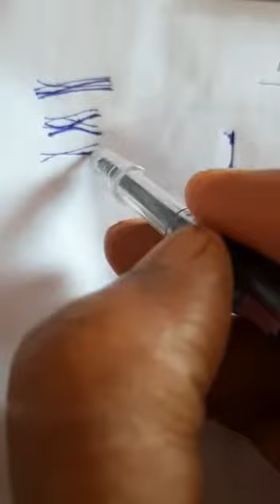Biology - Complete Linkage | Class 12 | BMHS | Dr. Sambhunath Chakrabarti